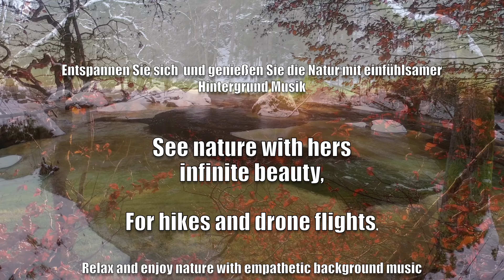Wanderung um Burg Neideck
Liebe YouTuber.
Ich stelle alle meine Filme ohne Kommentarfunktion ein, dennoch bin ich für einen Daumen nach 👍 aber auch ein Abo jederzeit dankbar. Ich werde mir auch weiterhin Filme von Euch anschauen und diese gelegentlich kommentieren. Ich habe Verständnis dafür, wenn jemand sein Abo beendet bzw. den Kanal nicht mehr besucht.

Dear YouTubers.
I post all my films without a comment function, but I'm always grateful for a thumbs up 👍 but also a subscription. I will continue to watch your films and comment on them occasionally. I understand if someone ends their subscription or no longer visits the channel.

Der Natur Kauz
Informationen zur Tour:
Tolle Tour . Besonders empfehlenswert, weil die Wege überwiegend im Schatten sind. Bei der Hitze war es sehr angenehm zu laufen. Burg Neideck sehr schön von oben ins Tal zu schauen. Einkehr im Brückle gleich an der Wiesent - Muggendorf im schattigen Biergarten.

Dauer (Duration): 03:25 h
Länge (Length): 10,9 km
Aufstieg (Ascent): 230 m
Abstieg (Descent): 2500 m

Weitere Links mit Informationen (More links with information):

Wer die Route mit allen Daten einsehen möchte, kann dies bei Komoot über folgenden

Die Aufnahmen wurden mit der DJI Osmo Pocket gemacht.

Wanderrouten und Natur-/Landschaftsaufnahmen im Oberpfälzer Wald, rund um die Zoigl-Orte Windischeschenbach, Neuhaus und Falkenberg.

zur Verfügung gestellt. Hierfür ein herzliches Dankeschön.